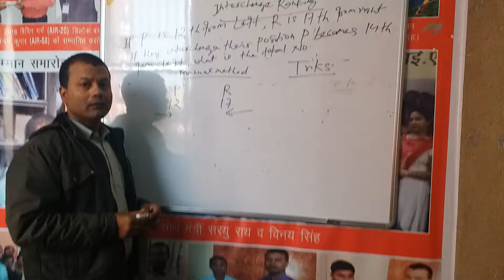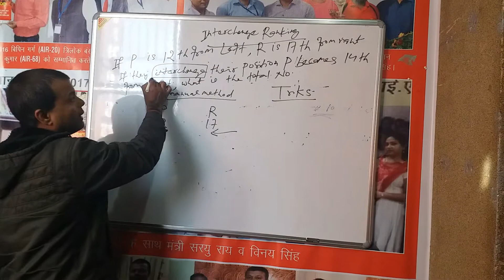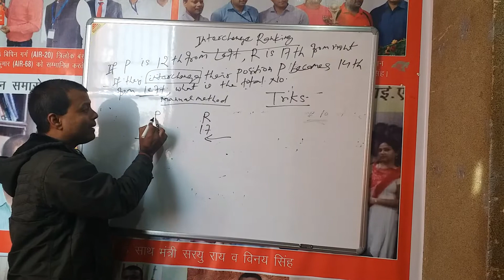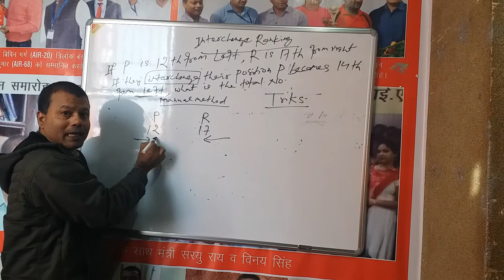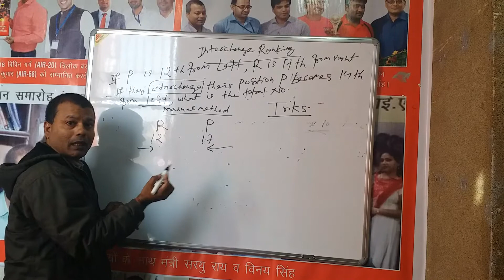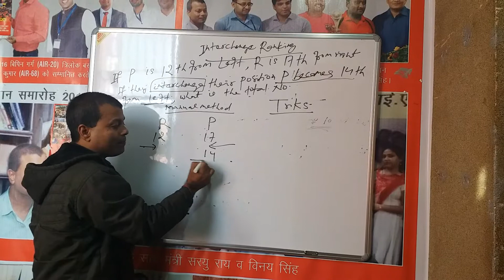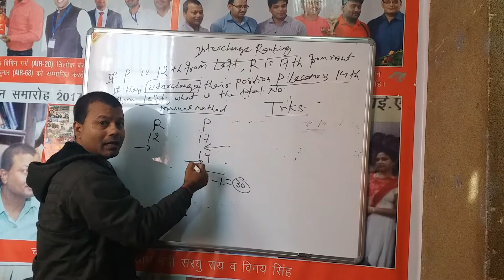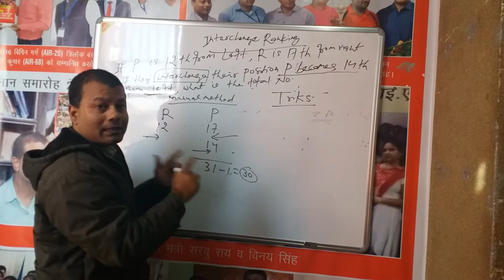अब बिना पेन के हल करे रिजनिंग के कठिन प्रश्न.....(Ranking level II)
For IAS, JPSC, Railway, Ssc Banking nd other Competative & Academic student's